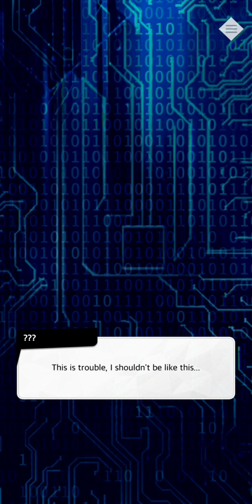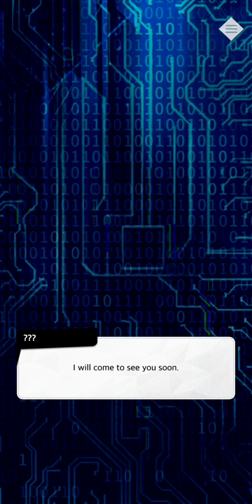Abnormal State: Otome Love Ep 1